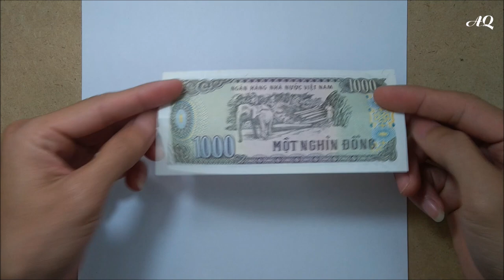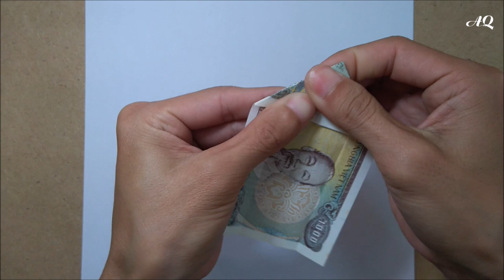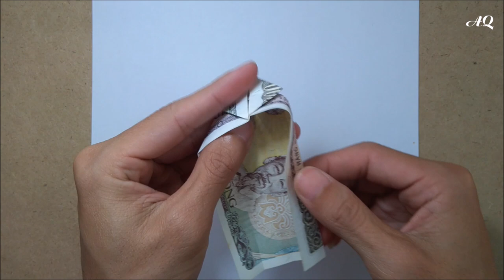Origami Heart Ring - How to make an origami Heart ring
Origami Heart Ring
How to make an origami Heart ring